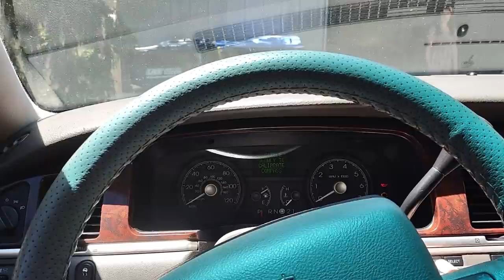Mobil 1 Extended Performance Oil Review At 1000 miles - OiL Life, Color, Personal Experience, Smell